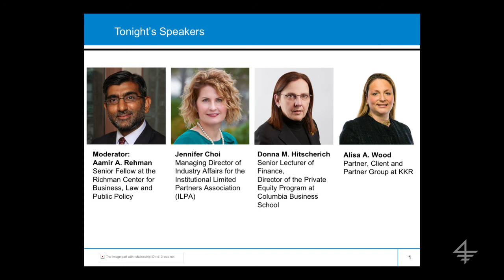Private Equity Diversity and Inclusion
Note: This conversation is audio only. To view a transcript of the conversation,

Jennifer Choi (Institutional Limited Partners Association), Donna M. Hitscherich (Columbia Business School), Alisa A. Wood (KKR), and Aamir A. Rehman (Richman Center) on the role of diversity and inclusion in the private equity investment industry.